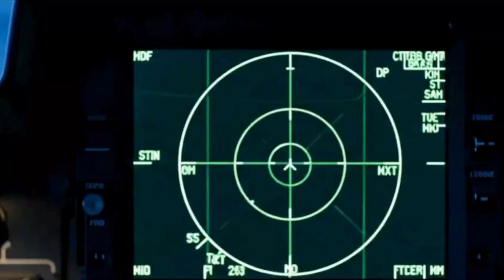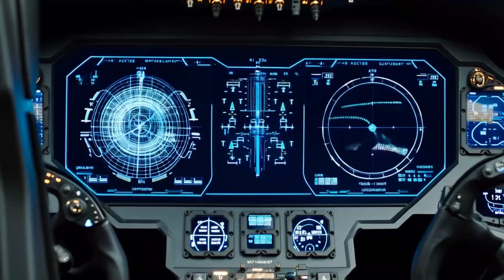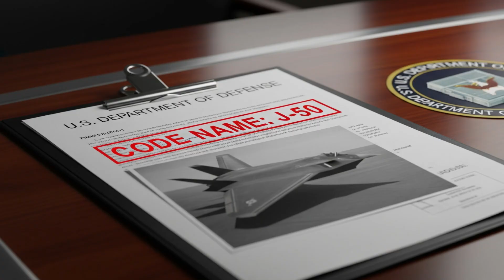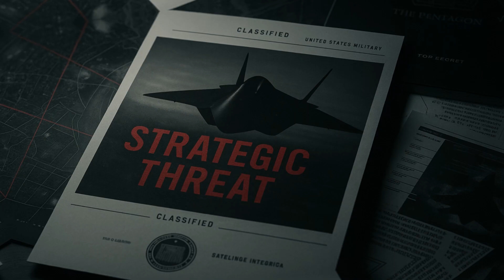Why the Pentagon Is Watching the J-50 Very, Very Closely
Is the Chinese J-50 stealth fighter a real threat to America’s air dominance?
 In this video, we dive deep into China’s rumored 6th-generation jet, the J-50, and why it has U.S. defense officials, military analysts, and stealth warfare experts on high alert.
Discover how the J-50 compares to the F-22 Raptor, the F-35 Lightning II, and Russia’s Su-57 — and why its classified radar profile, hypersonic missile loadouts, and next-gen AI capabilities are raising eyebrows at the Pentagon.
From engine stealth and plasma shielding to quantum radar countermeasures, we break down what’s known, what’s rumored, and what the world might be underestimating.